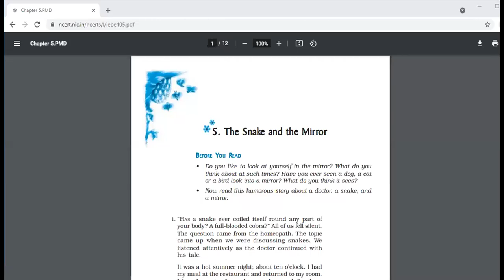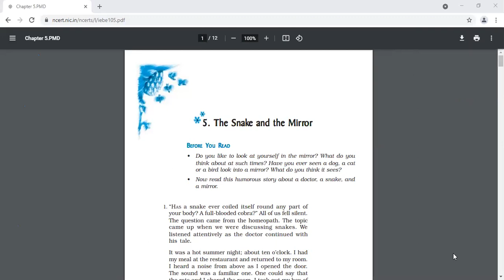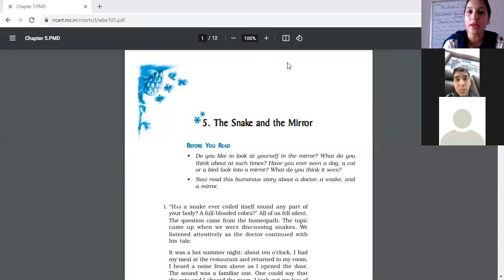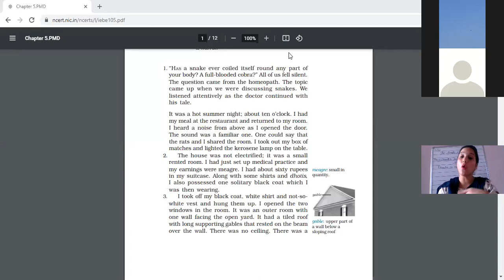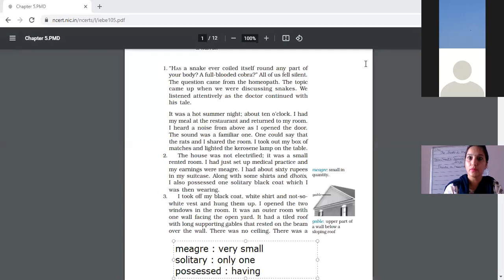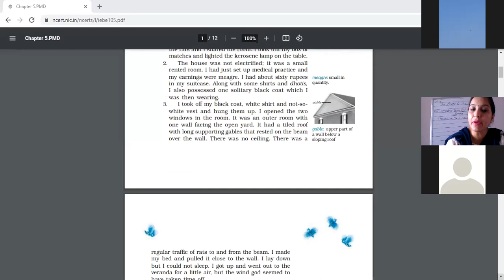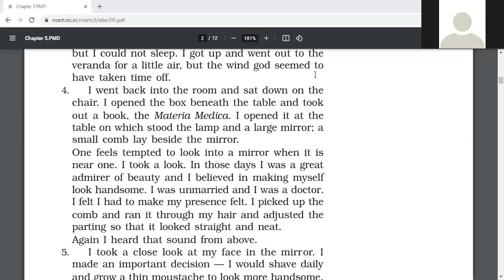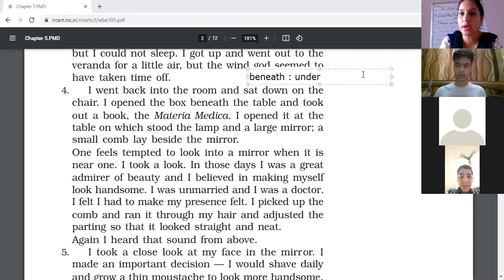13 7 2021 IX A ENGLISH